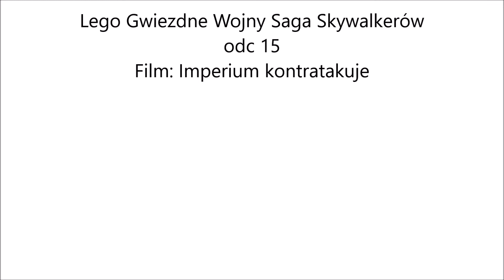Ojciec i syn Szkolenie przez Yodę Lego Gwiezdne wojny Saga Skywalkerów odc 15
Spis treści:
00:00 - 00:08 - Wstęp
00:09 - 01:17 - Przyjaciel w potrzebie
01:18 - 17:24 - Objawienie
17:25 - 17:44 - Promo kanału